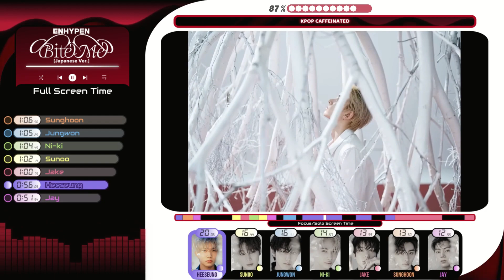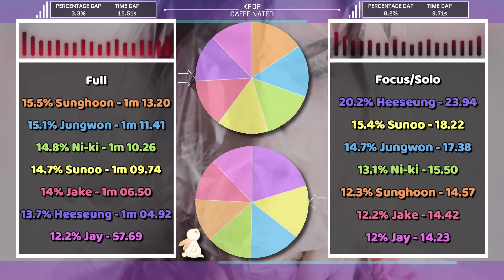ENHYPEN 'Bite Me [Japanese Ver.]' - Full & Focus/Solo Screen Time Distribution [Color Coded]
✽ Song Details
❥ Artist : ENHYPEN

✽ Members:
Jungwon (정원) - Leader
Heeseung (희승) - Main Vocalist, Center
Jay (제이) - ---
Jake (제이크) - ---
Sunghoon (성훈) - ---
Sunoo (선우) - ---
Ni-ki (니키) - Main Dancer, Maknae

You can check my about page for what I am currently working on and my current list of requests

✽ Rules of how I calculate time:
If over half of someone's face was off screen, blocked by another member or object that screen time was not included. Exception is if a member is blocking their own face with a dance move/gesture etc. I now include counting hands/feet in solo shots.

✽ Random notes no one will read:
Time taken to edit - Not sure, I'll admit I've been procrastinating a lot.
Difficulty to edit scale 1-10 (1 not hard, 10 hardest I've done) -  5
For thumbnails/layouts - Pixlr X